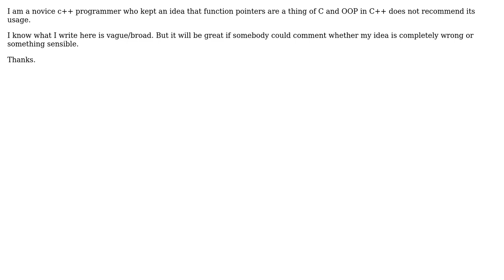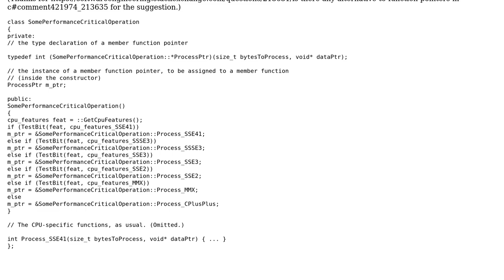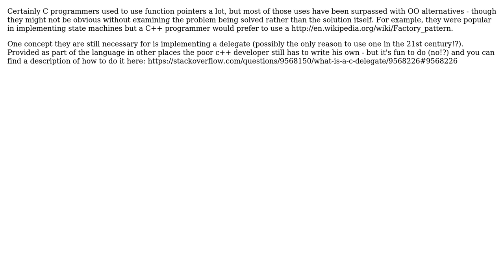Software Engineering: Is there any alternative to function pointers in c++? (3 Solutions!!)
Software Engineering: Is there any alternative to function pointers in c++?

With thanks & praise to God, and with thanks to the many people who have made this project possible! | Content (except music & images) licensed under CC BY-SA | Music | Images & others | With thanks to user rwong user NeonGlow user jk. user Grimm The Opiner and the Stack Exchange Network Trademarks are property of their respective owners. You are responsible for your own actions.